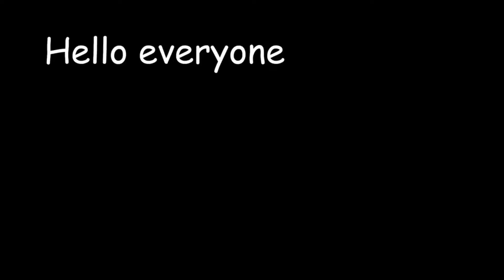The NEW #1 BEST Brawlhalla Player! (Autumn Royale Highlights 2024)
Marckiemoo is THE BEST MORDEX Brawlhalla Player IN THE WORLD!

Welcome to Daily Dose Of Fighting Games. Here we post clips, combos, memes, funny moments, and more!. We really hope you enjoy this series :)